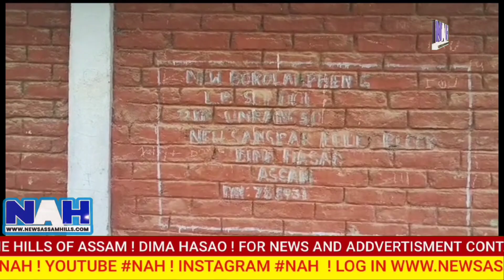School closed for last one year umrongso Dima Hasao. NAH:11/07/2023